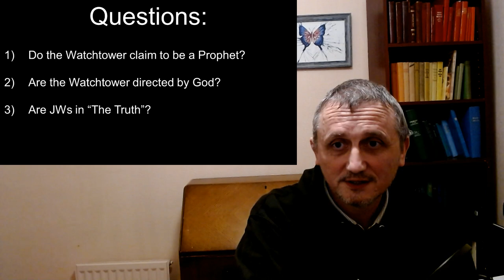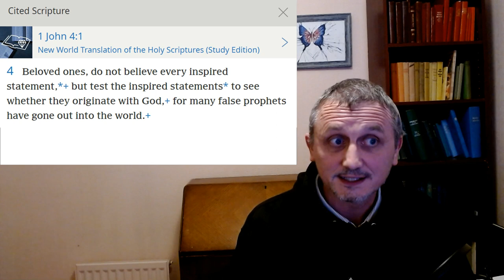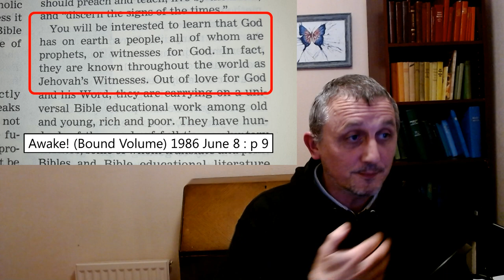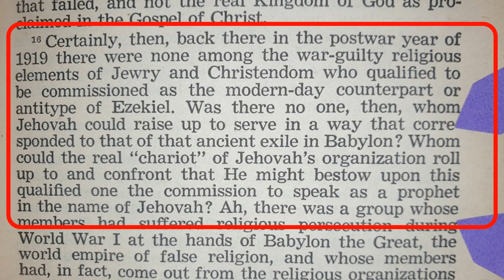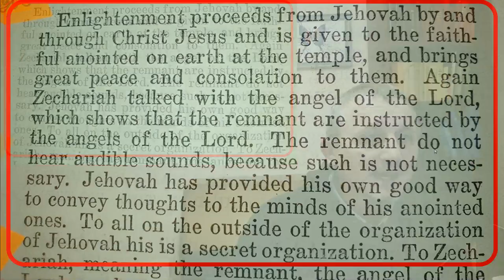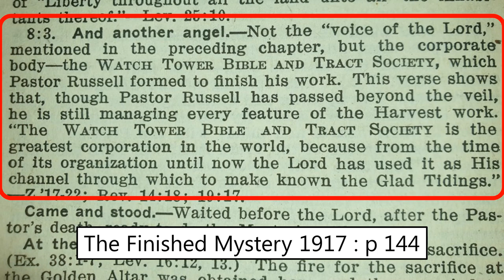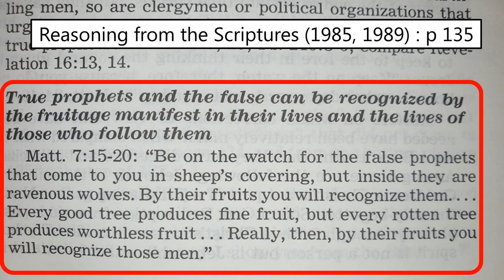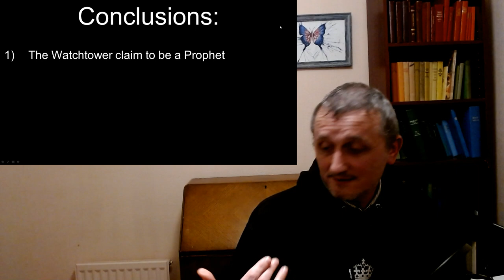Is the Watchtower of Jehovah's Witnesses a False Prophet?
Watchtower should be considered to be a False Prophet by biblical Standards (Deuteronomy 18:20-22), and yet Jehovah's Witnesses "know" that the Watchtower Bible and Tract Society is God's earthy organisation! exJWs and other people generally do not believe this this to be true.

Do the Watchtower claim to be a prophet? If so, do they pass their own tests for being a true prophet of Jehovah?

In this video I apply Watchtower's own 'false prophets' tests on their historical literature.

Please be respectful to current JWs and exJWs with any comments left.

Thanks,

Midnight Mule